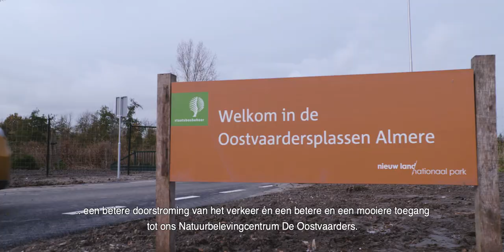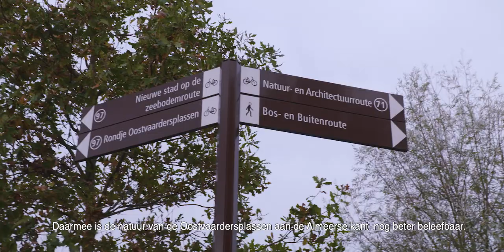Provincie Flevoland - Rotonde Buitenring (N702) en verbinding Nationaal Park Nieuw Land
Deze korte video laat de aanleg van de rotonde Buitenring bij Almere zien. Met de aanleg is het natuurbelevingcentrum De Oostvaarders beter toegankelijk en is tevens een mooie verbinding naar Nationaal Park Nieuw Land. Gedeputeerden Jan de Reus, Michiel Rijsberman, wethouder Maaike Veeningen en Margrietha Rengers van Stad & Natuur leggen uit wat de toegevoegde waarde van de rotonde is.